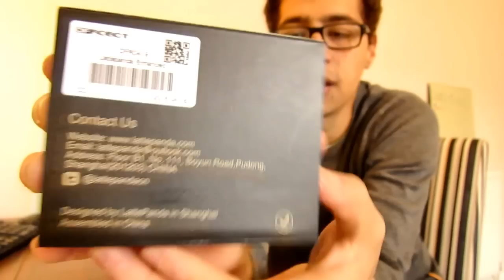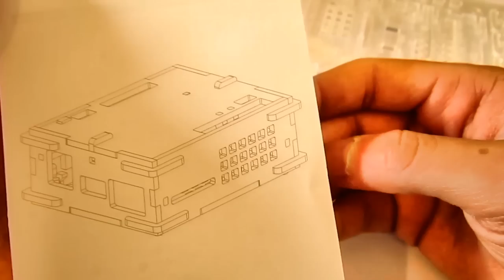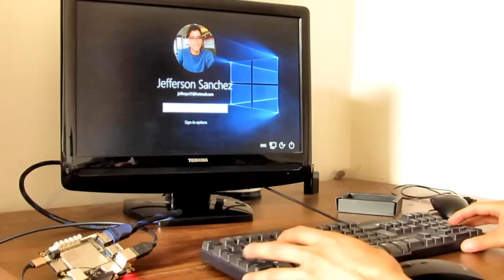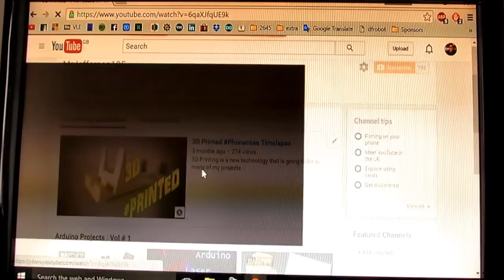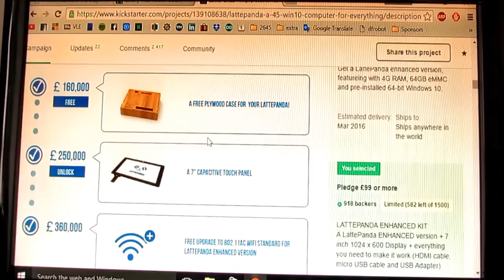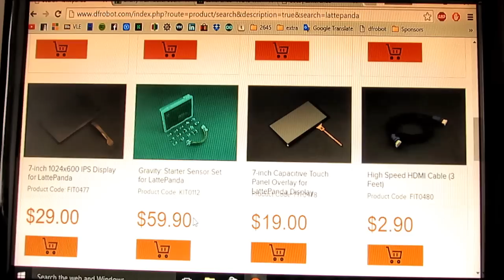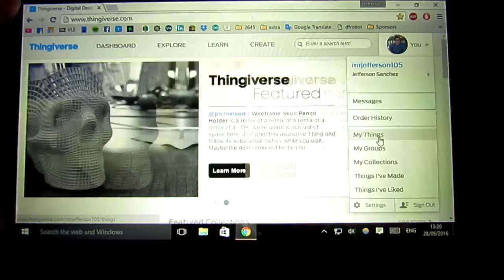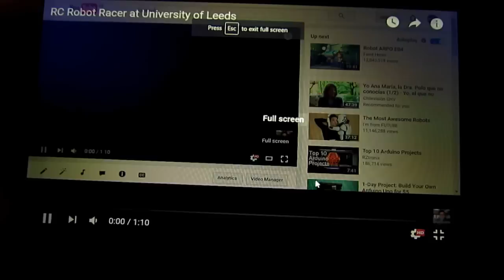✔ Full Tutorial Lattepanda Kickstarter a $45 Computer.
This video will cover Some of the basics for the the LattePanda  a computer capable of running Windows 10 , also comes with a arduino Leonardo.

You will be shown a straight forward way of setting up and testing of the Product to see how a normal person can get it to work. My device came from the Kickstarter website but if you are planning to buy it be aware that windows license will come with it and you will have to purchase this, meaning that the device may come at a high cost for what it can do. I paid £ 112 including delivery to the UK for the 4 GB of Random Access Memory (RAM).

If you want to know anything in particular for this device have a look at their website on the " docs" section this will provide you with some helpful informaton.

New videos coming soon for upgrades :D

Video Index :

Unbox Review
Here I will be discussing how well this product was  packaged.
02:30  - Main box
02:51  -  HMID
03:09  - Micro USB
05:43  - Power suppy
09:11 - 7" display
11:25  - Acrylic Case
14:10 - LattePanda
20:06 - Conections to the monitor , mouse , keboard
21:44 - Starting up the LattePanda
23:18 - Arduino IDE
26:35 - Web browsing
27:33 -4k Video test followed by 1080, 720
31:43 - LattePanda Kick Starter campaign
35:42 - LatterPanda Website
38:59 - Extra items new video on this will come soon
44:27 - Tablet mode
47:32 - 3D Printed Case Files bellow
49:36 - Facebook Page
50:13 - Sponsors
52:13 - RC car Arduino

Set up
The connections to the LattePanda.
 Monitor,  Mouse, Keyboard.

Lattepanda on amazon if you would like to check it out:

Any questions or suggestions are welcome :D

Dear friends I have been short listed for a competition, could you help me by liking this picture please :D